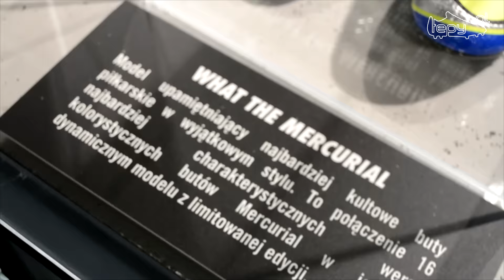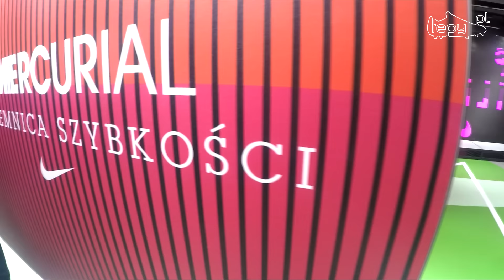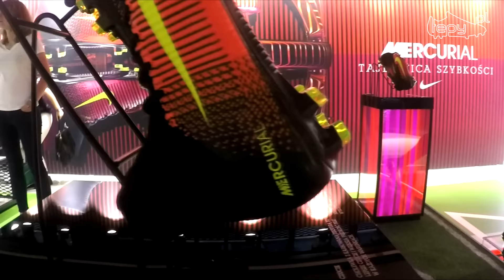Premiera Nike Mercurial Superfly V, Vapor XI - Warszawa 1.06.2016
1 czerwca 2016 zostaliśmy zaproszeni na prezentację najnowszej generacji kolekcji Mercurial. Obejrzeliśmy najnowsze Superfly, Vapory i MercurialX proximo. Sprawdź pierwsze wrażenia i historię serii.